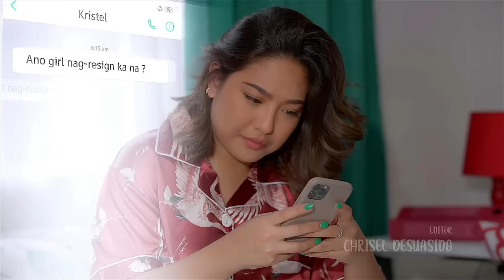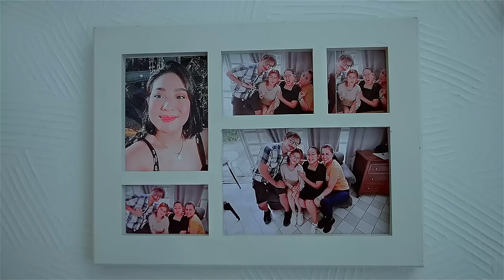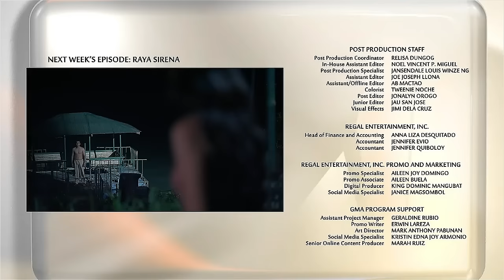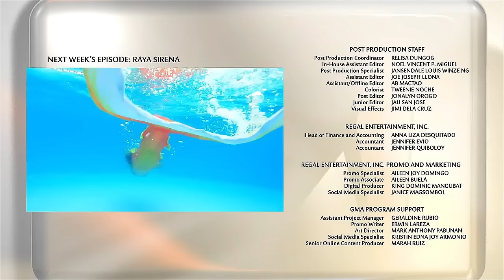REGAL STUDIO PRESENTS | YOUR HOUSE, MY HOME FULL EPISODE | Regal Entertainment Inc.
Home is where the heart is sa third Christmas special ng 'Regal Studio Presents' na "Your House, My Home," December 19, 4:35 pm sa GMA.

Cast:
Ken Chan (Jarvis) / Rita Daniela (Ellie) / Kirsten Gonzales (Bethany) / Daniel Pasia (Papa Bert) / Sherlene Castor (Mama Linda) / Thelina Sicam (Helena)